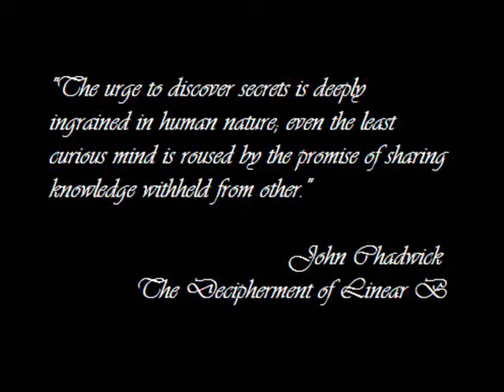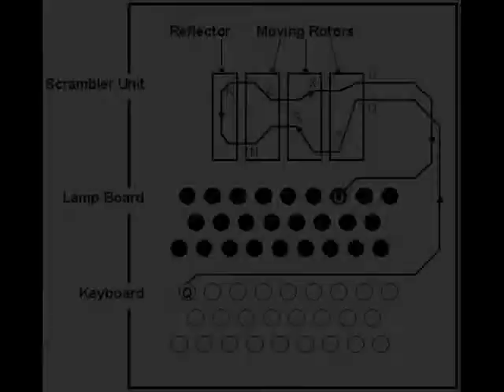Cryptology by Vassil Botev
The Mechanization of Ciphers